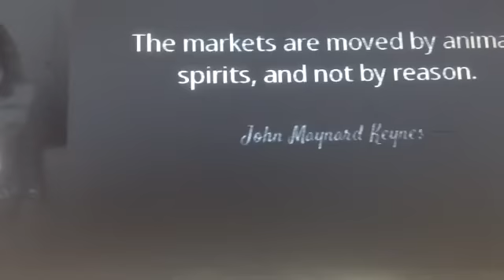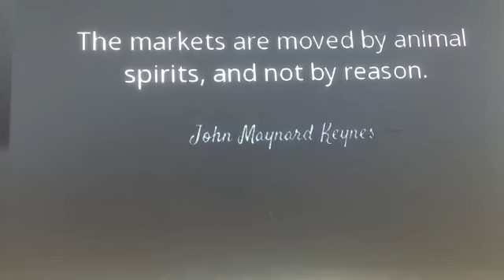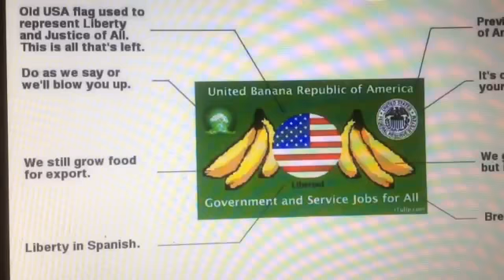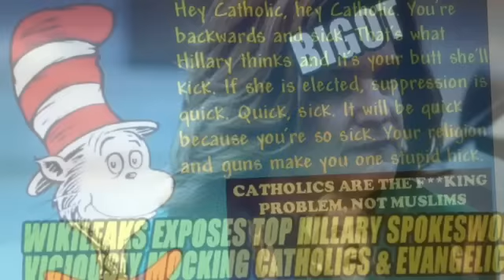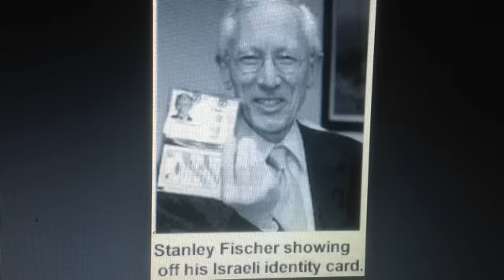Putin orders Diplomat Families Home and Hillary Clinton Mocks Catholics, Southerners & Needy Latinos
Russian Putin issued an informal Request for all Officials and Diplomats living abroad to bring their Families back home to the Motherland Russia.  Ash Carter believes this to be part of a larger Plot by Russia to invade America, lol ! And Hillary Clinton is caught red-handed mocking Americans Again. Her campaign created a Fake Organization masquerading as Catholic, so they could plant the seeds of Revolution in the Catholic Church.  Hillary and her friends called it the "Catholic Spring"  trying to imitate the "Arab Spring",  sounds like a George Soros/CIA/Clinton  Operation.